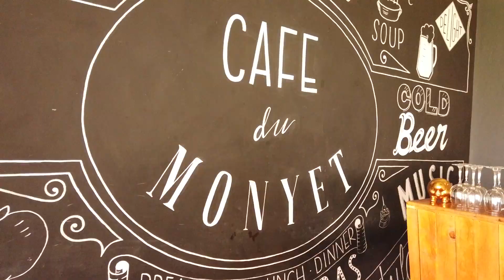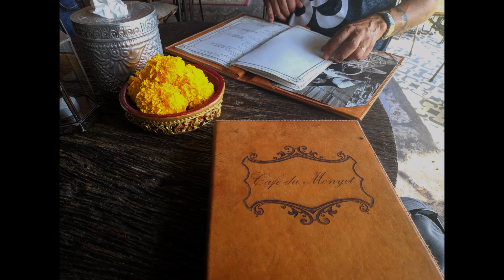Affordable Romantic Restaurant in Ubud, Bali - Café du Monyet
Quaint, romantic, hidden gem, beautiful decor, amazing views, great food, and friendly staff! The place is set up with a tasteful french style interior and has a beautiful view. So, let's say it's Instagram worthy.

This little hidden gem is located in Ubud central, and is a perfect spot to have a romantic breakfast, lunch or dinner. We stopped in for lunch and the food was great, and the portions were perfect.

While walking the streets of Ubud, Bali we stumbled upon this amazing restaurant, peeked inside and knew we had to experience this place. After a long day of shopping, we sat down to a couple of cold fruit drinks, and an amazing lunch. We highly recommend Café du Monyet for breakfast, lunch, or dinner. Super romantic.

VIDEO EQUIPMENT WE USE
DRONE - DJI Mavic Pro
CAMERA - GoPro HERO7 Black
CAMERA - GoPro HERO6 Black
CAMERA - DJI Osmo Pocket

PHONE - HTC Exodus1
PHONE - Xiaomi Pocophone F1

PLEASE NOTE you can always share the link to this video.